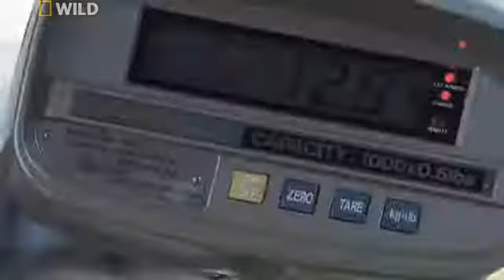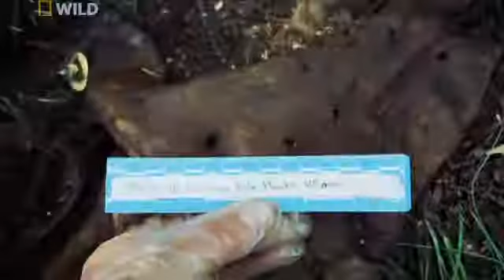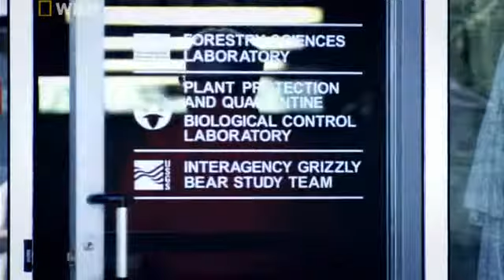The Best Attacks Of Wild Animals 2017 - Bodiless Bears